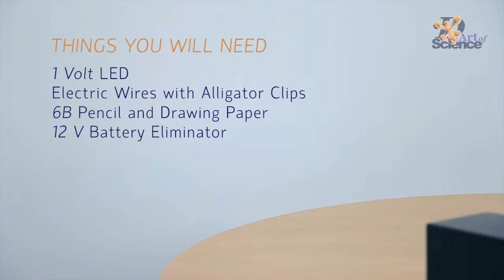How to make Paper Conduct Electricity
Can you draw and lamp on paper and make it glow, actually light up? You can if you use a graphite pencil. An interesting science DIY on electricity and conductivity.